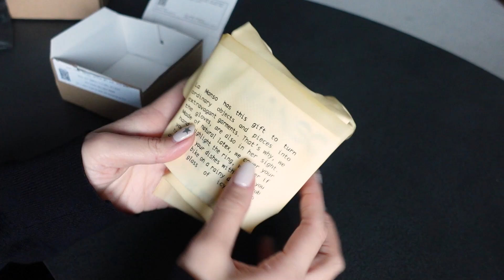ACC HAUL✦ 8가지 뉴 악세사리 하울.추천 / 실버 반지.팔찌.목걸이 / 레이어드 조합 / 디자이너브랜드. 해외브랜드 / My new accessories!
✦MY NEW ACC HAUL✦

안녕하세요 솔업입니다
이번에 새해를 맞아 악세사리를 싹 새로 구매했어요!
벌써 8번째 악세사리 소개 영상인데,
이번에도 고르고 골라 예쁜.. 나만 알고 싶은.. 그런 것들로 준비를♥
모두 남은 연휴도 따뜻하고 행복하게 보내시길 바라요!

(기존 악세사리 정보)
1. Tiffany&co / Round tag ring
2. Chrome Hearts / Forever ring
3. Noirmood / Noirring-191
4. Supreme X Tiffany&co

NEW ACC
1. Neues Palais / Le Coeur Ring 02 / 12.5호
2. La Manso / French Sunrise / S
3. La Manso / Meñique Cola / XS
4. PeaceMinusOne / Turquoise Bracelet #1
5. Noirmood / NM Watch Bracelet (단순선물)
6. Noirmood / NM Gold Cube Ring (단순선물)
7. Noirmood / NM OO Necklace (단순선물)
8. Hypnotize / Pearl Necklace